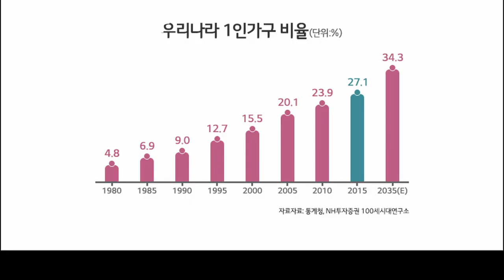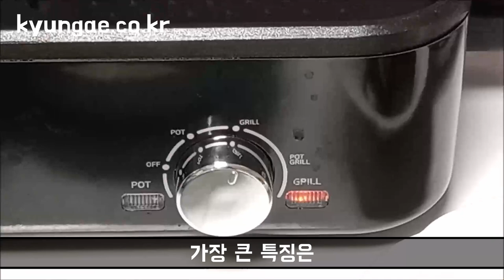경애의 제품 리뷰 시간 : 삼겹살과 라면을 동시에?? 자취생 필수템 2in1 전기그릴 전골팬 추천